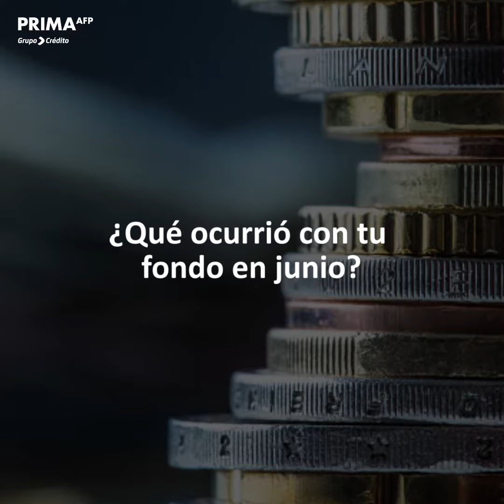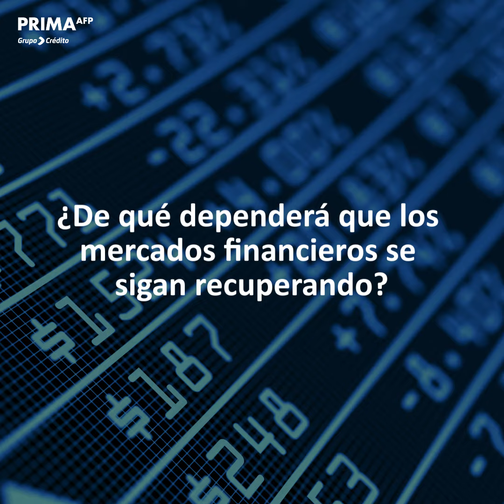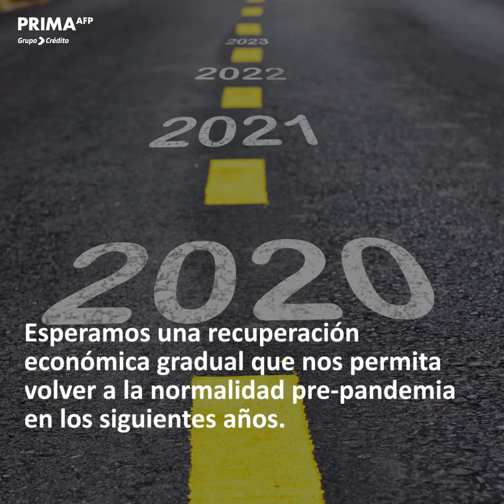Los fondos de pensiones se recuperan por tercer mes consecutivo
Te contamos que impulso la recuperación de los mercados financieros y los fondos de pensiones por tercer mes consecutivo, la rentabilidad tanto de corto y largo plazo, así como los riesgos que pueden causar variabilidad en los mercados financieros a futuro.